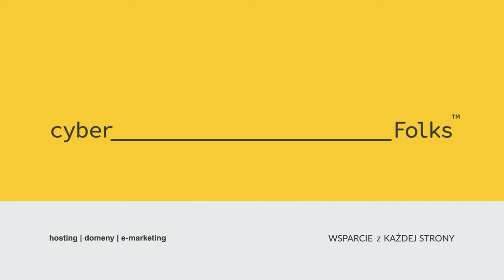Czy SMS PHISHING to realne ZAGROŻENIE? 👉 SerwerSMS.pl | Błażej Pawlar | Targi eHandlu | 06.04.2023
Czy SMS PHISHING to REALNE zagrożenie?
👉 Wywiad z Błażejem Pawlarem z SerwerSMS.pl |  Targi eHandlu | 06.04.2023

Z Błażejem Pawlarem, Partnership & Marketing Manager w SerwerSMS.pl rozmawialiśmy m.in. o phishingu sms-owym, o jego skali i sposobach radzenia sobie z tym zjawiskiem. Poruszyliśmy także kwestie przyszłości kanału SMS-owego i prognozach jego wykorzystania w strategii marketingowej.
Zawartość filmu:
0:00 Czy phishing SMS to realny problem?
0:26 W jaki sposób chronić się przed phishingiem w tym kanale komunikacji?
2:00 Jaka przyszłość czeka SMS-owy kanał komunikacji?
3:12 Live, czy podcast? Co wybrać?